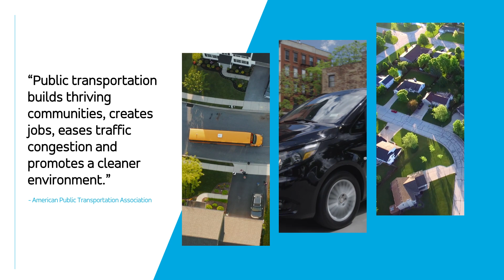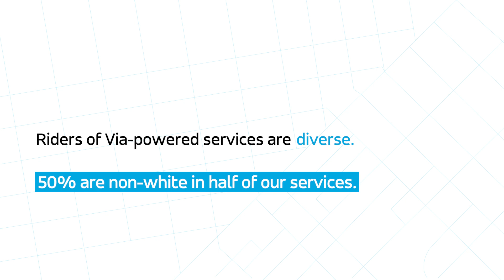The Transportation Technology Changing the Face of Public Transit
Via’s TransitTech solutions help cities build strong communities and drive economic development by improving access for riders in transit deserts, facilitating easier connections to existing fixed route services, reducing congestion and greenhouse gas emissions, and enhancing quality of life. Whether you need to strengthen an existing transit network or build something from scratch, check out ridewithvia.com.